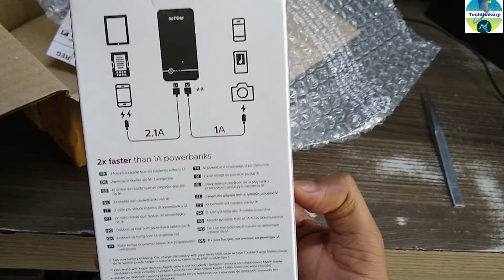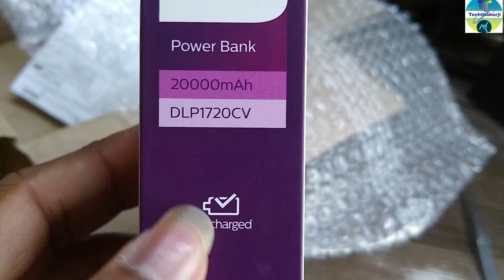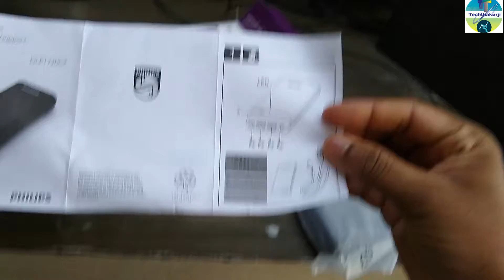POWER BANK | CHEAP PRICE | BEST POWER BANK 20000mAh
PHILLIPS POWER BANK | CHEAP PRICE | BEST POWER BANK 20000mAh
This is the best power bank of best cheap price  power bank 20000mAh capacity